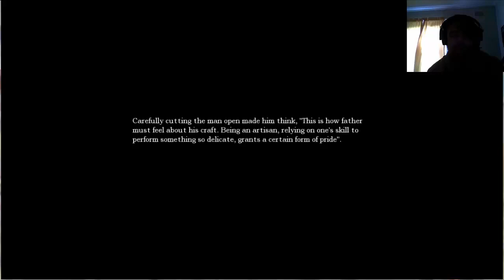lets play amnesia /w facecam part 23 nonsensical sentences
welcome to the final session of amnesia it was a rather long one and towards the end i got rather bored because searching for the orb fragments doesnt provide many scares hehe i will be doing more custom stories in the future though so enjoy :D